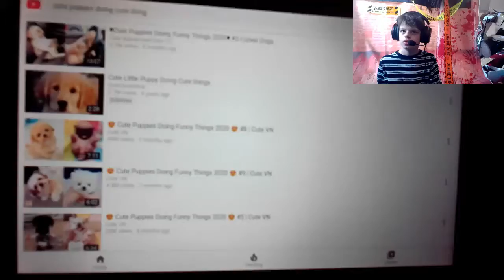I GOT Rick Rolled